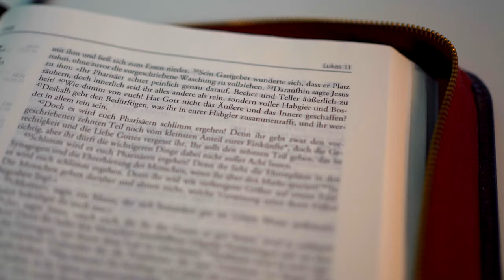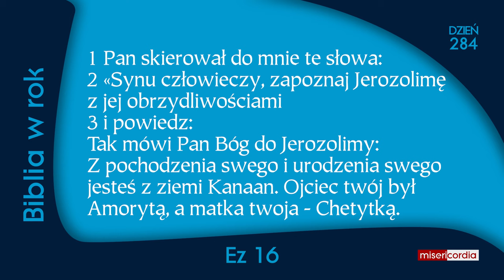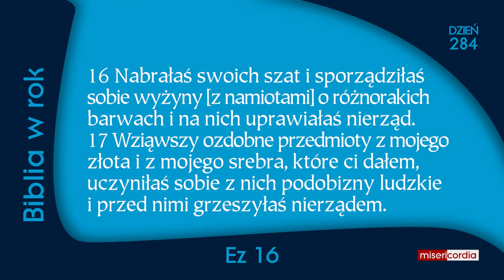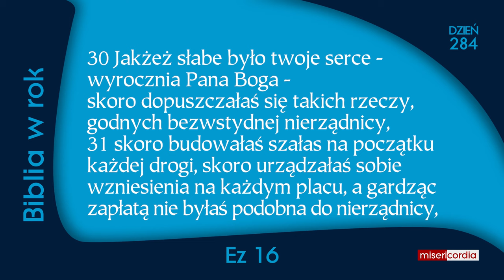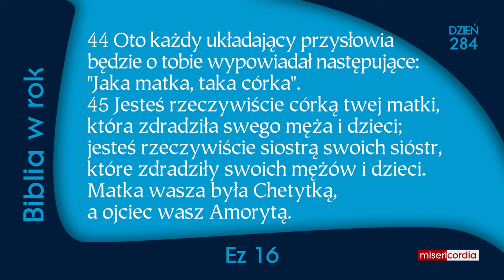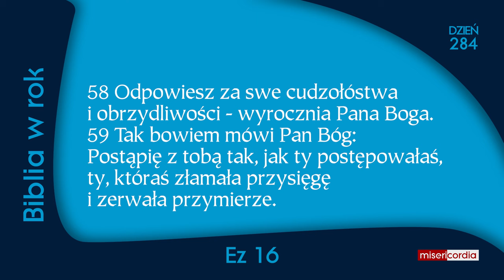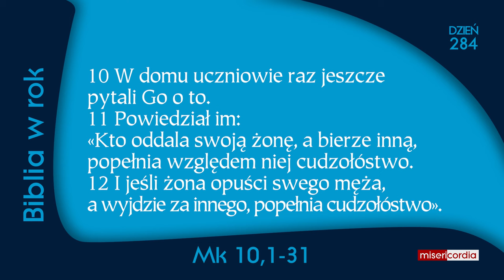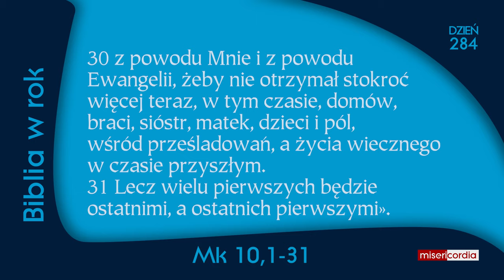Biblia w rok [284] | 10 października | Ps 11; Ez 15-16; Mk 10,1-31